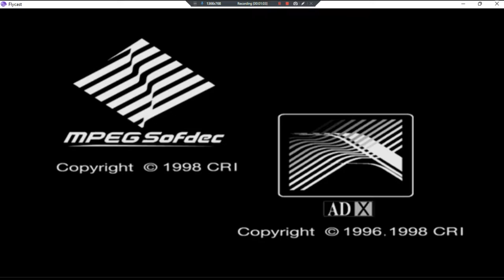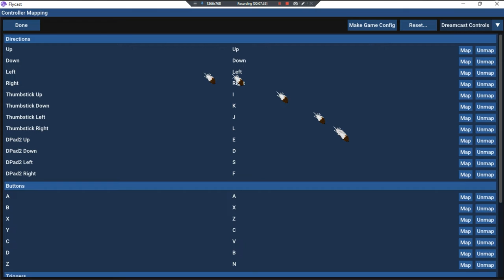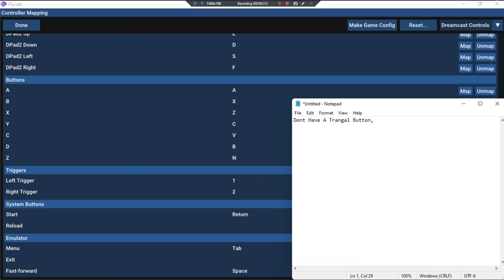Card Captor Sakura Tomoyo's Great Video •J• ~ GamePlay ~ OP&Gaming;Buttons Not Working ~ DC ~ 1080pᴴ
Made With: BandiCam Licensed [Cant Play Game]⬇
Year Made: 2022 120fps [Flycast Nor NullDC; No Triangle Button]
1080pᴴᴰ (With Fabulous & Outstanding 7.1 Audio For All DC Games)